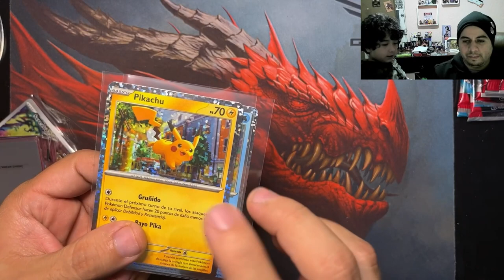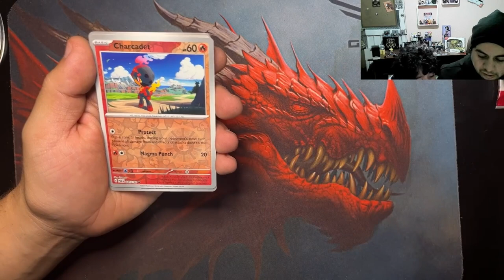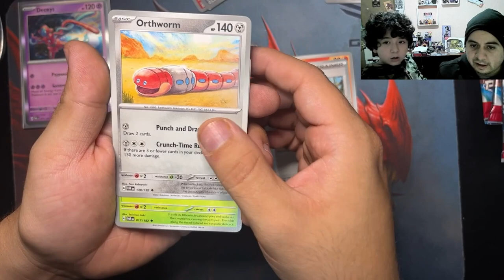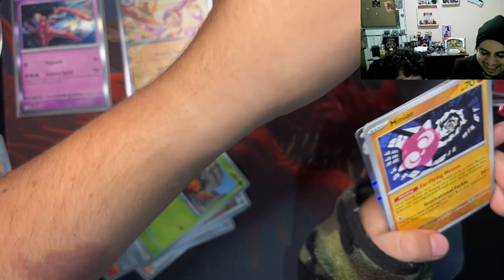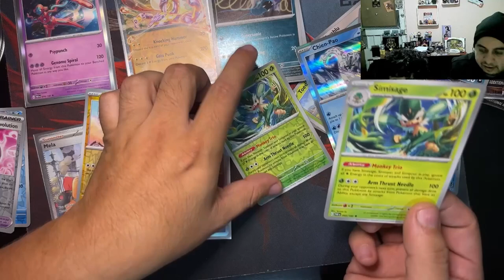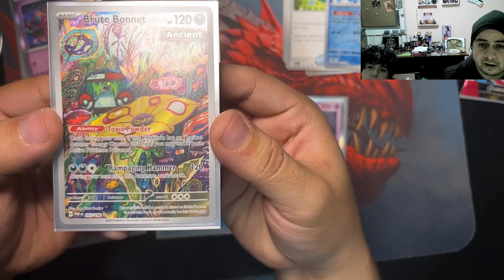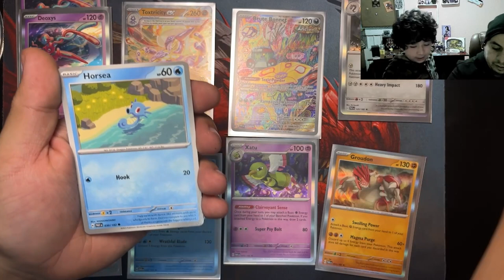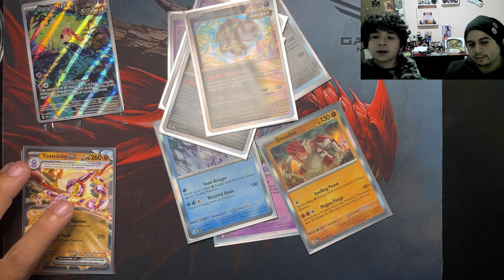MI HIJO SACA UNA CARTA CARA $$$ 🤑💵💵 ABRIENDO POKEMON PARADOX RIFT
Abro una ETB de paradox Rift y mi hijo saca una carta de las caras, hay que aclarar que los precios fueron colocados hace unos días  y como es normal en las expansiones nuevas, estos van a fluctuar, pero en ese momento MELA era la tercera carta mas cara de la colección.